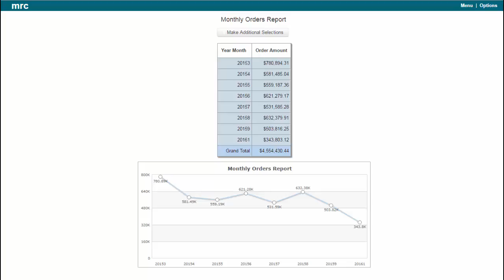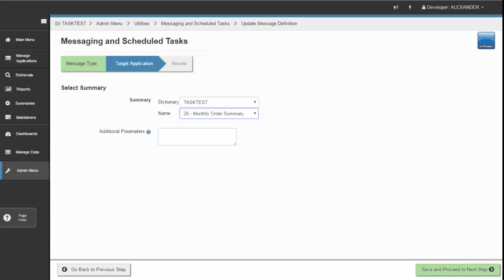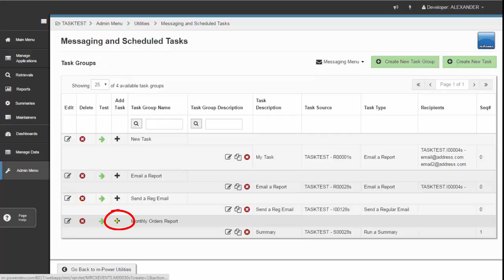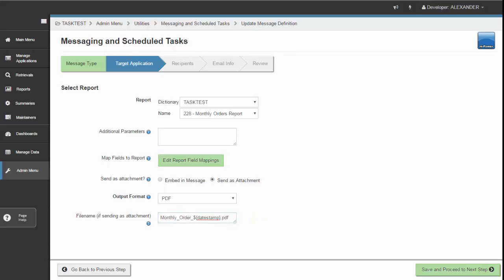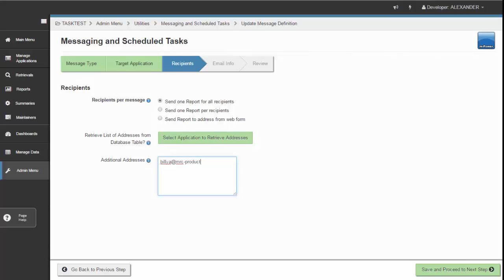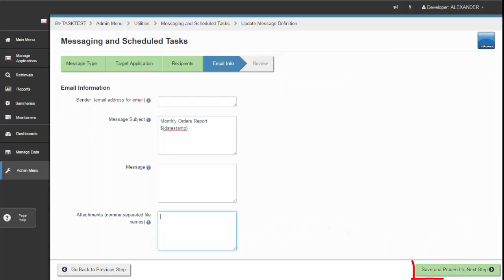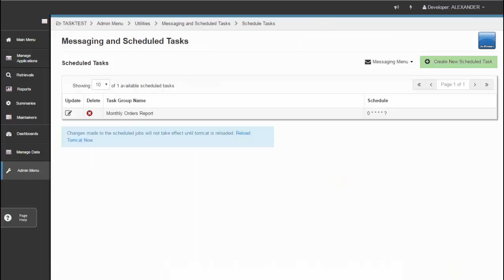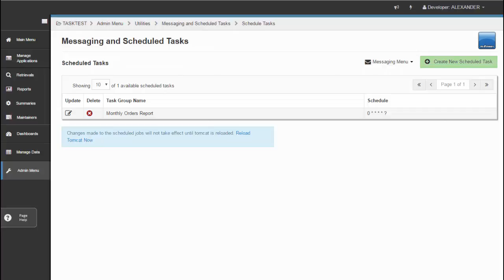Messaging and Scheduled Task Utility: Scheduling a Summary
This video demonstrates how to schedule a summary to be ran and a report to be emailed automatically using the m-Power platform.